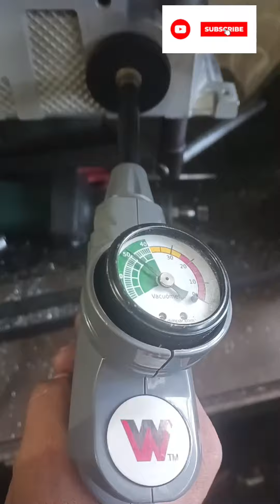Cómo instalar asiento de válvula